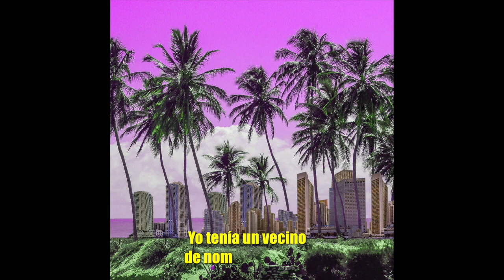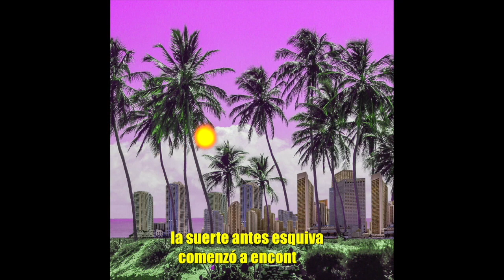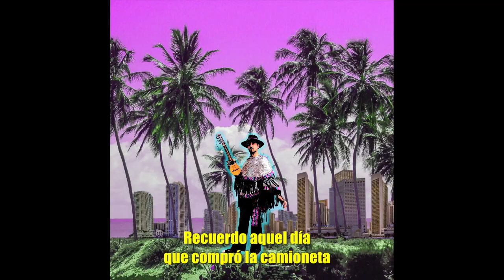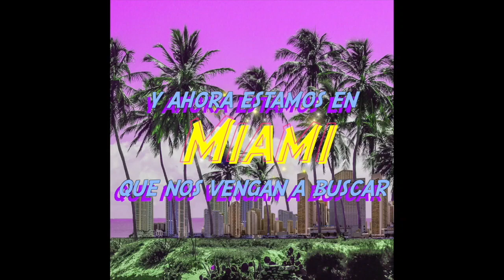EL CHASKY - "Achalay" (Full Album)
Con la participación de @LEOGARCIAOFICIAL @sonidosanfrancisco y @AnahiArias
Producido por El Chasky y Matías "El Chavez" Mendez para @tuntarecords722
Portada: Federico del Castillo @antropozombie
Diseño: @AhijunaRecords
Artistas invitados:
Walter Rojas-Charango
@MartínSosaMusic - Percusión electrónica.